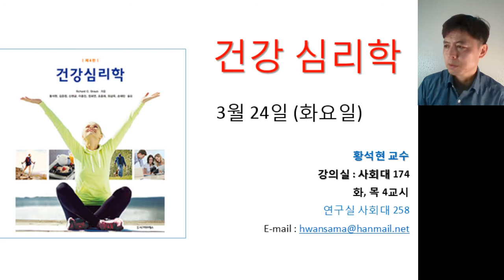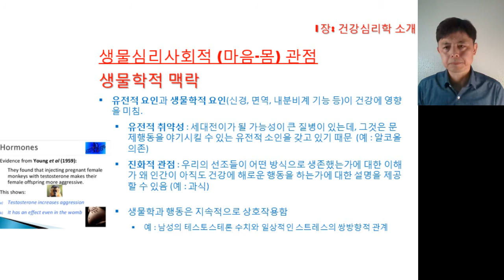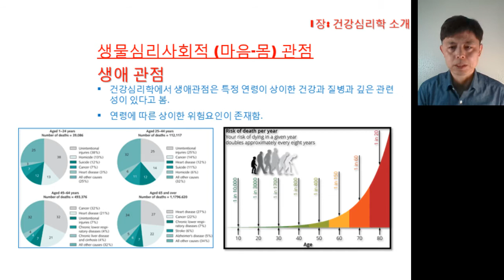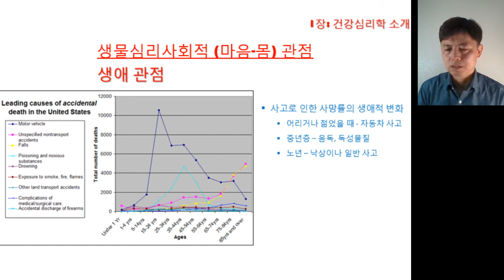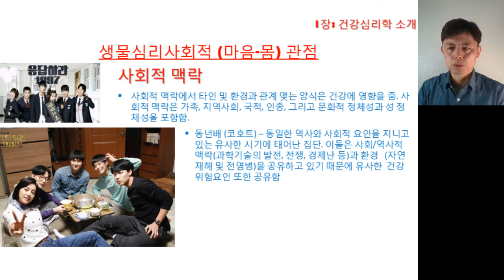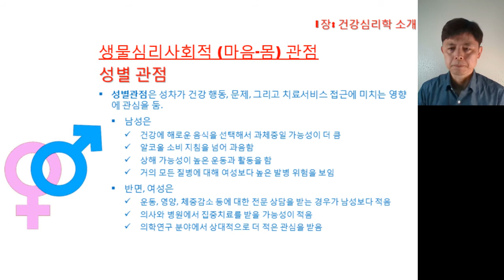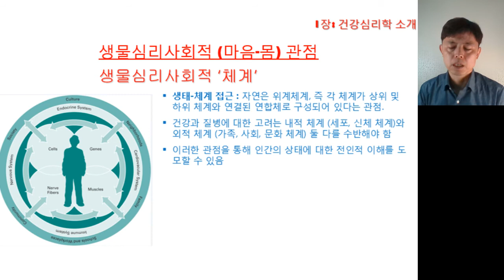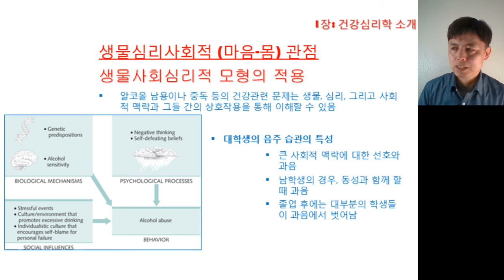건강심리 3월24일 2장